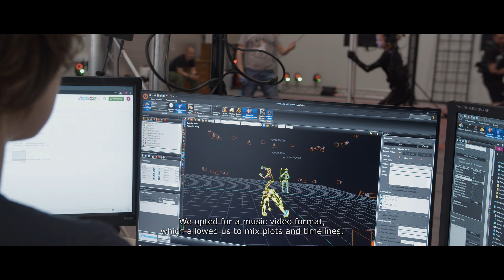CGI 3D Animated Trailers:"Dying Light 2: Stay Human Behind The Scenes"- by Platige Image | TheCGBros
Check out this awesome Behind The Scenes "Dying Light 2: Stay Human Trailer created by the talented team at Platige Image for Techland Games. See how stories of our characters intersect and what are the consequences.

TEAM:

Client: Techland
Director & Writer: Tomek Suwalski
CG Supervisor: Wojciech Idzi
Art Director: Jakub Jabłoński
Technical Director: Przemysław Patyk
Executive Producer: Piotr Prokop
CG Producer: Robert Stasz
Head of Production: Magdalena Machalica
Head of CG: Bartłomiej Witulski
Production assistant: Patrycja Romanowska, Anna Zdrojewska
Department Manager: Agnieszka Ptaszyńska, Tomasz Wróbel
Team Producers: Piotr Gochnio, Adrianna Użycka, Ariana Jeż, Ewa Jaśniak, Leksa Gornovitz
Team Coordinators: Anna Stańczak, Dominika Gwardyńska, Justyna Bobrycka, Maciej Potępa, Maja Kuriata, Marta Krasoń
Storyboard Artist: Michał Murawski
Concept Artists: Jakub Jabłoński
Lead Previs Artists: Dominik Wawrzyniak, Tristan Laville
Previs Artists: Filip Gracki, Guillaume Robert, Joy Jourdan, Laura Suisse, Marta Wadecka, Michał Kaleniecki, Tamas Enyedi, Zuzanna Suska
Lead Motion Capture TD: Grzegorz Mazur
Junior Mocap TD: Mateusz Mazur
Cast: Maria Jóźwin, Emilia Pietras, Krzysztof Powałka, Adaś Przybylski
Stunt Supervisors: Maciej Kwiatkowski, Kuba Kazikowski
Stunt performers: Michał Krzyżkowiak, Lisa Amonte, Joanna Czerniak, Kuba Kazikowski
Steadicam: Jacek Drofiak
Steadicam assistant: Łukasz Patera
Motion Capture: STUDIO BONES
Lead Modeling Artist: Sebastian Lautsch
Modeling Artists: Agnieszka Strzęp, Artur Owśnicki, Łukasz Kamiński, Maciej Hrynyszyn, Magdalena Modzelewska, Roman Trojanow, Szymon Kaszuba
Set Dress Artists: Paweł Adamajtis, Maciej Sobolewski, Mariusz Zastawny, Miguel Fonseca, Nauzet Naranjo Martin, Oguzahan Kar, Przemysław Sacharczuk
Groom Artists: Bassem Shenouda, Maciej Hrynyszyn, Marcin Kłusek, Mirosław Pączkowski, Zsofia Nagy
Lead Character Shading: Piotr Nowacki, Filip Adamiak, Łukasz Lesiak, Piotr Orliński, Sebastian Deredas
Lead Rigging TD: Bartłomiej Przybylski, Mateusz Matejczyk, Olga Bienko, Rafael Mamede Goncalves Vitoratti, Robert Chrzanowski
Lead Character Simulation: Bartosz Miraś
CFX Artists: Jakub Tyszka, Kacper Żuliński, Marcin Kłusek
Lead Animator: Błażej Andrzejewski
Animators: Adam Zienowicz, Franciszek Rzepka, Krzysztof Faliński
Lead FX TD: Michał Firek
FX TD: Agata Cichosz, Bartosz Miraś, Jarosław Armata, Klaudiusz Wesołowski, Łukasz Sobisz, Marcin Kłusek, Michał Grądziel, Michał Śledź
Lead Lighting Artist: Przemysław Patyk
Lead Sequence Lighting Artist: Mateusz Sroka
Lighting Artists: Artur Woźniak, Magdalena Cichocka, Michał Pancerz, Michał Witek
Lead DMP: Maciej Biniek
DMP Artists: Adam Trędowski, Igor Firkowski, Kamil Murzyn, Waldemar Van Deurse
Lead Compositing Artist: Łukasz Przybytek
Compositing Artists: Adam Janeczek, Adrian Bałtowski, Dmytro Kolisnyk, Mateusz Węglarz
Data Wranglers: Ewelina Romejko, Kamil Boryczko, Mateusz Mazur, Piotr Szczepaniak, Rafał Lasyk
Textures: Oguzhan Kar, Sarkhan Hamidov
Sound Design: Wojciech Chołaściński
Sound Producer: Sabina Pająk-Maciaś
Grading: Piotr Sasim
Online: Piotr Popielawski, Paweł Małkowski
Conforming: Michał Własiuk

CTO: Tomasz Kruszona
Tech Coordinator: Ewa Mika
Lead Pipeline TD: Jarosław Zawiśliński
Pipeline TD: Łukasz Dąbała, Witold Duraj, Tomasz Kurga, Mateusz Wójt, Michał Rosiński
Lead Render Wrangler: Rafał Wójcikowski
Render Wranglers: Kamil Boryczko, Mateusz Mazur, Ewelina Romejko, Rafał Lasyk, Piotr Szczepaniak
Head of IT: Piotr Getka
IT: Marcin Maciejewski, Łukasz Olewniczak, Jakub Dąbrowski, Damian Sobczyk, Kamil Słupecki
DI Support: Maciej Żak, Kamil Steć, Cezary Musiał, Piotr Dudkiewicz
Translations: Jan Szelągiewicz